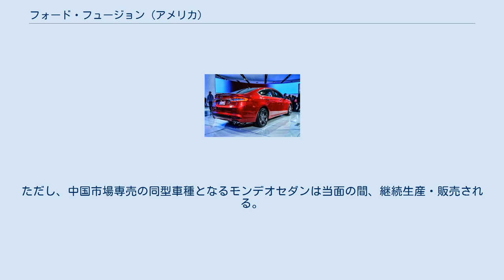フォード・フュージョン (アメリカ)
フュージョン（FUSION）は、北アメリカ（北米）を拠点とする自動車メーカー、フォードが製造・販売していた自動車である。
 2018年4月、米国フォードは2010年代後半以降、ほとんどの世界市場におけるクロスオーバーSUVの台頭やセダン市場の縮小などによる煽りを受け、セダン系の車種を中心とした車種整理を発表し、今後は当車を含むセダン系車種の次期モデルは開発されないことが確定となり、結果的に米国フォードは2020年を以ってセダン系車種の製造・販売から完全撤退することとなった。
 2012年1月、デトロイトモーターショーでワールドプレミア。
 2012年9月、発売開始。
欧・米で共通ボディにて販売する「ワン・フォード」戦略に則り、5代目モンデオと共通のボディを有することになったが、モンデオに用意されるステーションワゴンと5ドアハッチバックセダンは設定がない。
モンデオ同様にCD3プラットフォームは従来型より踏襲されるが、大幅な改良を受けており、パワーステアリングも電動式に変更された。
エンジンは1.6 L と2.0 L の直列4気筒DOHC16バルブ エコブーストならびに2.5 Lの直列4気筒DOHC16バルブ デュラテックを採用してダウンサイジングが図られた。
トランスミッションはエコブースト仕様には「セレクトシフト」と呼ばれる6速デュアルクラッチトランスミッションが（2.0 L はパドルシフトつき）、2.5 L には6速ATが用意され、1.6 L ではオプションで6速MTも選択できる。
また、2.0 L のみ4WDも選択できる。
ハイブリッドモデルも引き続き設定されるが、エンジンは2.0 L にダウンサイズされた。
 2017年にフェイスリフトを実施。
 近年の米国市場におけるクロスオーバーSUVの台頭やセダン市場の縮小などによる煽りを受け、2020年7月を以って生産、および販売終了となり、米国フォードとしては最後に投入された4ドアセダンとなった。
これにより米国フォードは1908年登場のT型以来、1世紀以上（正確には112年）に渡り生産・販売を続けてきたセダン型乗用車から完全撤退することとなった。
ただし、中国市場専売の同型車種となるモンデオセダンは当面の間、継続生産・販売される。